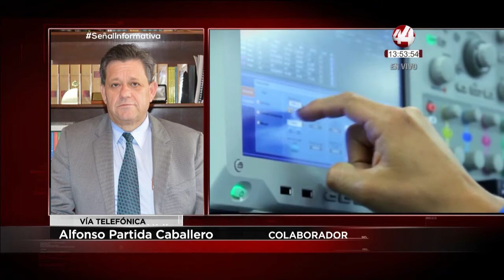El concepto de la seguridad en Jalisco: Alfonso Partida Caballero